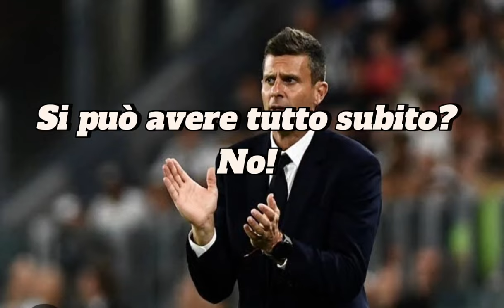Si può avere tutto subito? No!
Juve completamente nuova. Su quali presupposti il progetto non deve avere il tempo per svilupparsi?